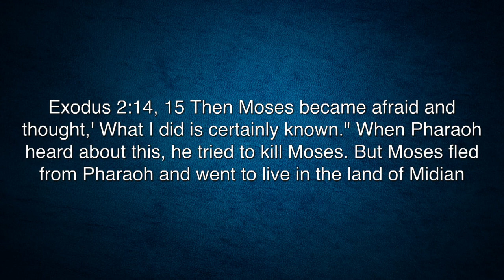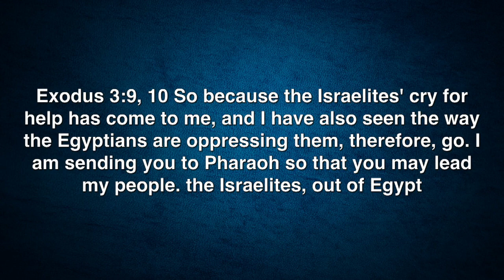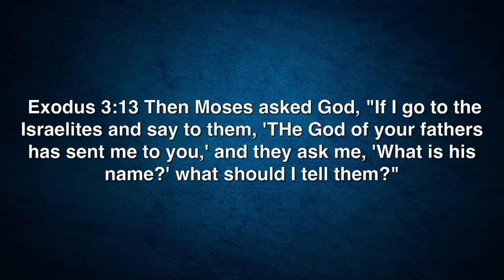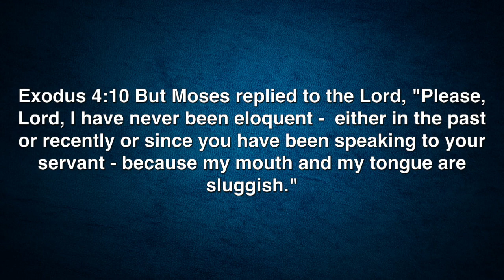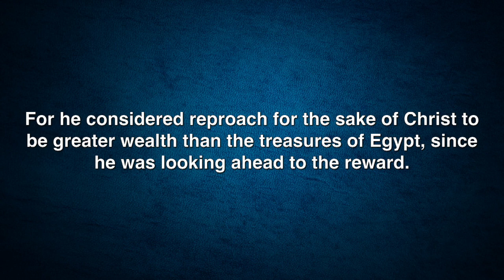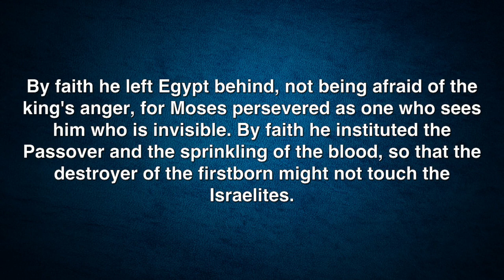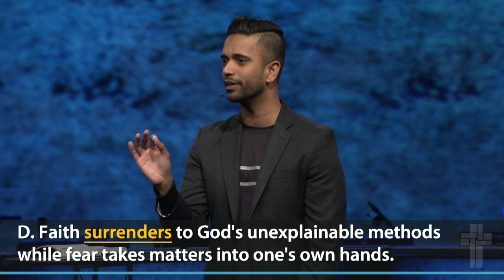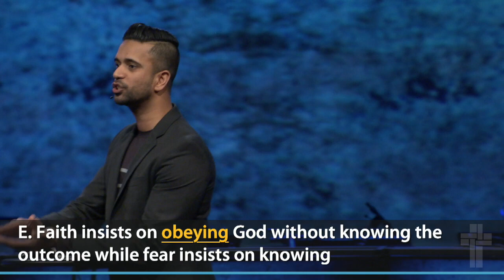Part 6 - Freedom From Fear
GET A GRIP
Engaging Tough Questions About God

Each of us were created to live extraordinary and meaningful lives. God calls us to big audacious goals that we could only achieve with his help. However most of us settle for something far less because we are afraid to say yes to what is right in front of us. This weekend we will look at a conversation between the Almighty God and a fearful, timid man by the name of Moses. We will find here, the real struggle between faith and fear, but also the way forward where we are no longer bound by our fears.